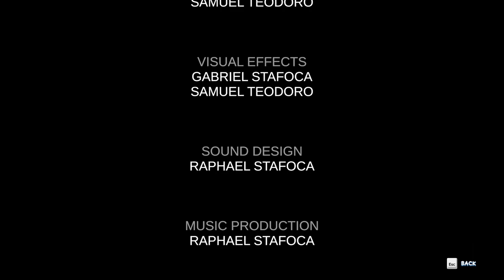Cube Airport - Puzzle - Walkthrough [Puzzle/Relaxing/Casual/Atmosphere/For the whole family]]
This is a beautiful logical 3D puzzle with relaxing gameplay. Move the cubes to restore the runway for the airplane within a certain number of moves.

You must move the cubes into the pits within the allotted number of moves. You have to consider that each cube has a paved surface that needs to be aligned with the road.

The first levels are very easy, but do not delude yourself, because the further - the more difficult. The last fortieth level is a real challenge!

+ Suitable for people of all ages.
+ 40 unique levels with increasing difficulty.
+ Nice visual style and music.
+ Beautiful Design and intuitive Interface.
+ Polished, relaxing gameplay.
+ The game is easy to learn.
+ Comfortable mouse control.
+ Achievements.